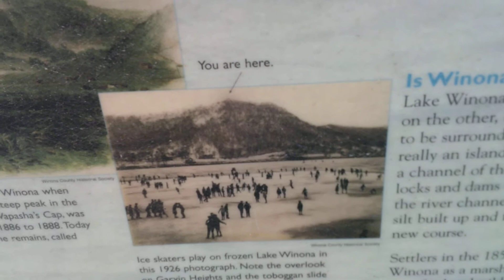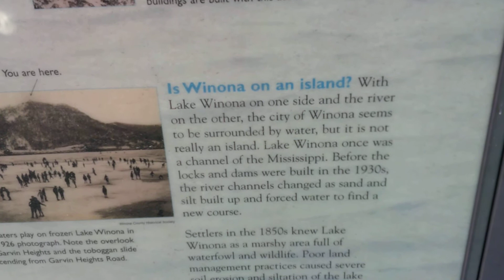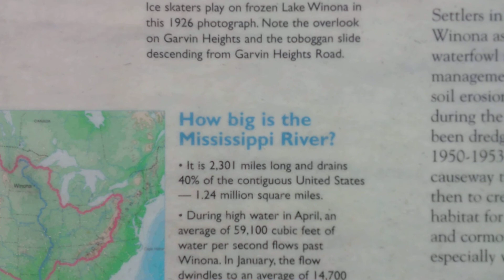Garvin Heights Scenic Lookout (Part 11)